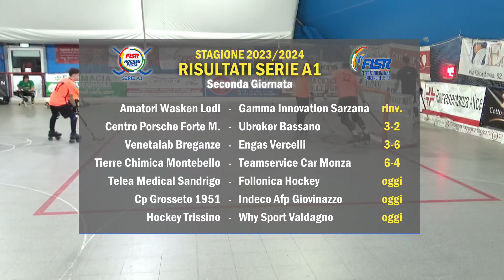Minuto Zero - Puntata n.2 - 18/10/2023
hockeypista hpseriea1 - Campionato Serie A1 - Regular Season - Posticipo FISR - Giornata n.2 - Edilfox C.P. Grosseto 1951 x Indeco A.F.P. Giovinazzo - Pista Mario Parri di Grosseto - Mercoledì 18 ottobre 2023 ore 20:45 - Collegamento in diretta dalle ore 20:15 - Commento di Francesco Ferrari e Fabio Lubrani